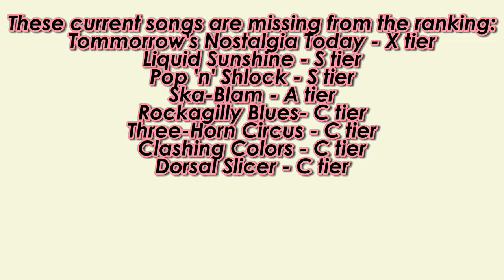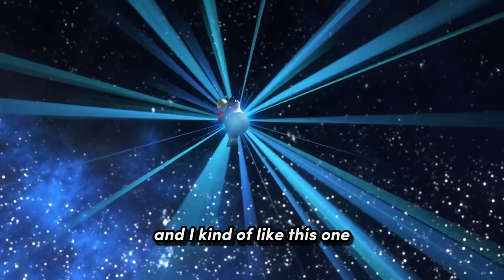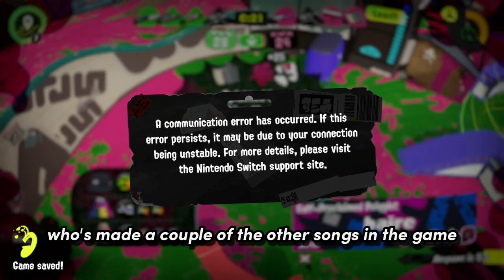Ranking every Splatoon song EVER (Part 1)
Btw this video is half joke, half legit. This project started out as a joke but got progressively more serious as I started working on it. So a lot of my earlier takes are satire for the most part.

Socials:
Instagram (personal for rn)

Certifiedzane
(no server yet)

Same as YT